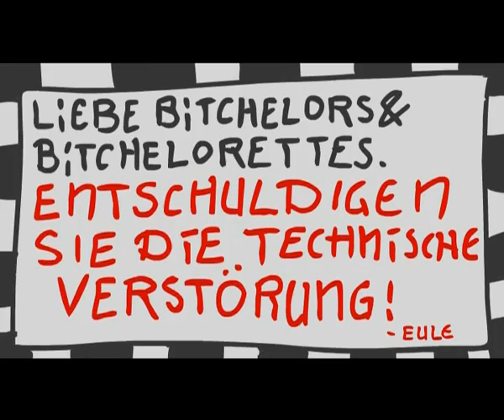SDP - Übertriebene Idee 2 (Doppelreim-Armeen)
Das Neue Album "Ein Gutes Schlechtes Vorbild" - 03.06.22